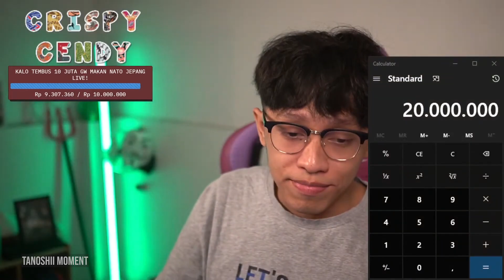TERGOCEK MEDIASHARE - Momen Kocak Crispy Cendy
Terimakasih buat kalian yang sudah mampir & menonton video ku ini sampai habis.  Video ini hanya untuk hiburan, yang di ambil dari livestream Crispy Cendy.